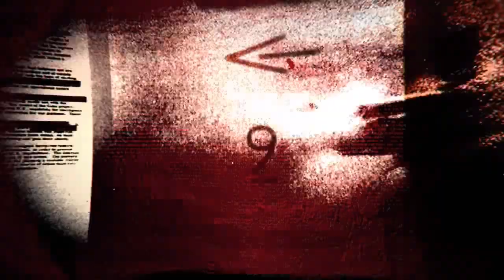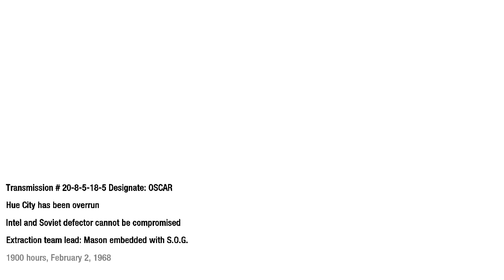GOOD EVENING VIETNAM | Call of Duty Black Ops Gameplay Walkthrough Ep. 5 - The Defector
Good evening Vietnam? Close but no cigar.

Join the Circus!